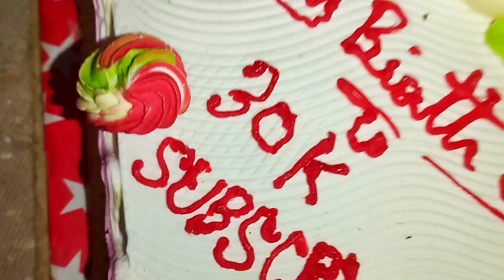30K Subscribe Celebration 🥳I GAMERS BD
# 30k subscribers celebration#celebration#30k celebration party#1000 subscribers celebration#celebration vlog#celebrations#30k subscribers#30k subscribers special#asmr 30k subscribers#30k subscribers youtube money#lebron 30k,subscriber#subscriber kaise badhaye#the 30000 subscriber party#30k#youtube subscriber kaise badhaye#youtube par subscriber kaise badhaye#hrithik roshan 30k proposal for the valantine day#celebrities#subscribers$30000 subscribers